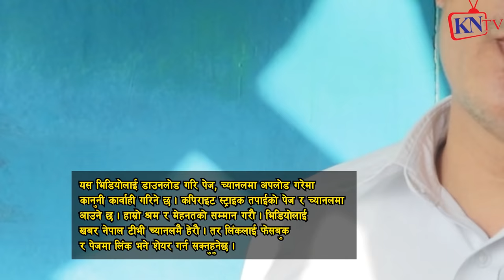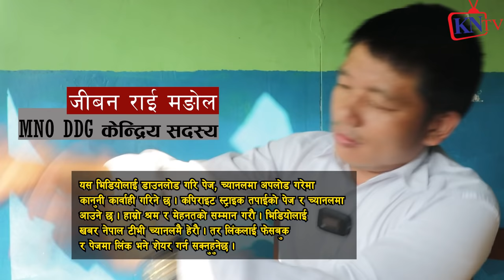बाहुनको दशै, मेरो पुर्खा KATIYAKO ragat भन्दै MNO DGG जीवन मंगोल लास्टै risayaa Jiban Mongol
Mongol Gyalz Lee Jiban Mongol ले झण्डा जलाएर सहि गरे भन्छन् Jiban Mongol, MNO Bahas

बाहुनको दशै, मेरो पुर्खा KATIYAKO ragat भन्दै MNO DGG जीवन मंगोल ले Angkaji Sherpa ले दशैं विरोध ठीक गरे भन्दै यस्तो

pt19 Binaya Jung Basnet एकाबिहानै मृ त्यु​ झुटखबर, Sapana Roka Magar जुधाएर डोकोमा डलर Punya Gautam

pt18 Binaya Jung Basnet र Sapana Roka Magar भिडाएर भिउजकमाउने दाउ, Punya Gautam ले पर्दाफास,प#क्राउ​?

pt17 Binaya Jung Basnet र Sapana Roka Magar जुधाउन अनुपले सीधा बाआमा Media किन ल्यायो?Sharmila Waiba

pt15 Binaya Jung Basnet र Sapana Roka Magar जुधाएर घ्यु खाने को? सपनाको इज्जतलाई लिलाम गर्ने त्योको?

pt12 Binaya Jung Basnet र Sapana Roka Magar बीच बाधक तत्व को? Rupak Basuri ले भेटेर हल गर्न सुझाए